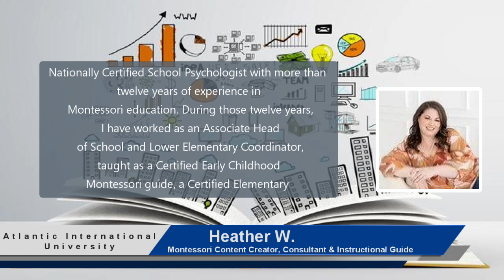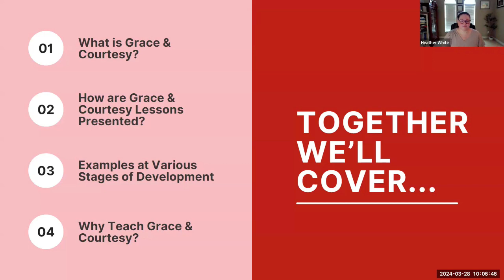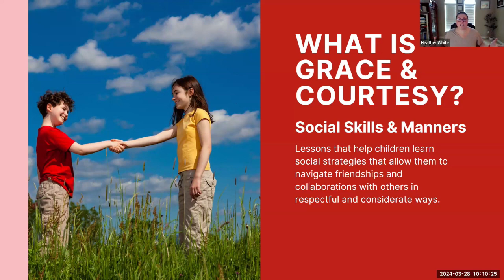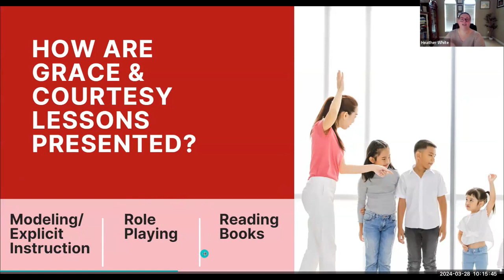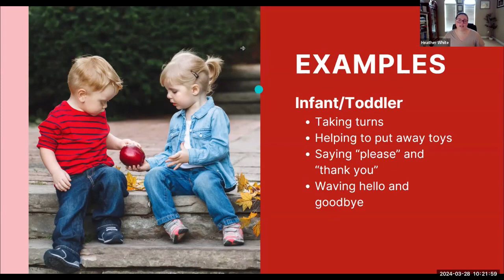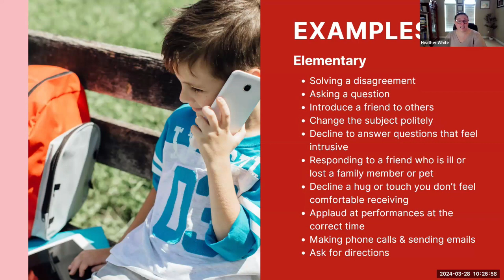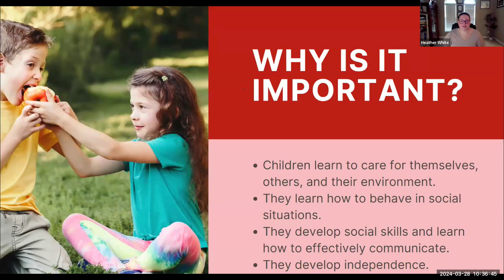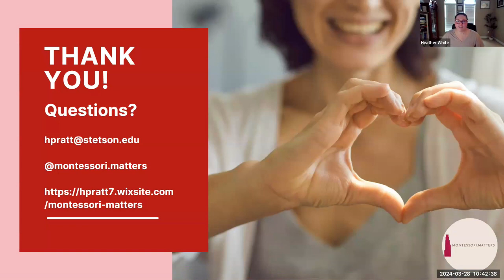Grace & Courtesy by Heather W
Welcome to "Grace & Courtesy" by Heather W. In this enlightening video, Heather introduces the fundamental principles of grace and courtesy, essential elements in fostering respectful and considerate interactions. Dive into the techniques and practices that can be incorporated into daily life to enhance your communication, improve relationships, and create a more harmonious environment. Join Heather W as she guides you through the art of embodying grace and courtesy, paving the way for more thoughtful and kind interactions in every aspect of life.